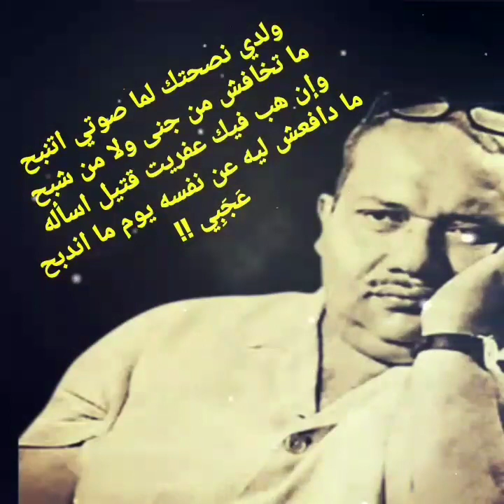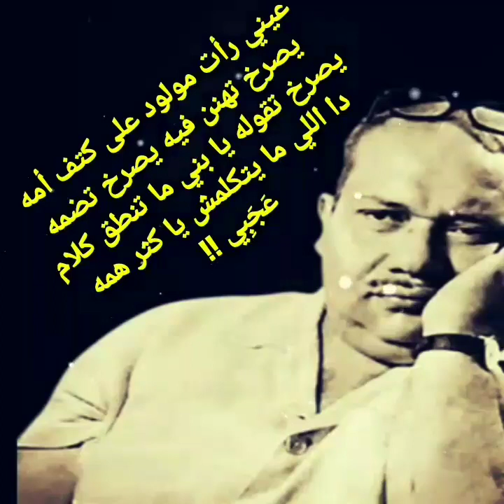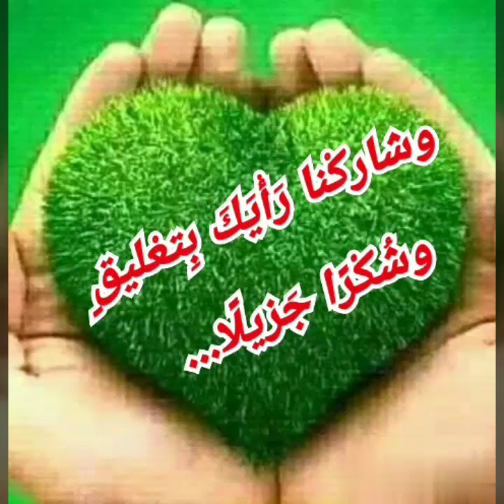« رباعيات صلاح جاهين » بصوت سوبر سها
« رباعيات صلاح جاهين »
بصوت سوبر سها . اترك__أثرًا___

فَضْلًا
 اشْتَرِكْ بِقناتى
وفَعِّلْ  الجَرَسِ
وَإِذا أَعْجَبْكَ الفيديو اضْغَطْ  إِعْجابًا
واترك تعْليق  وشُكْرًا

مع إن كل الخلق من أصل طين
وكلهم بينزلوا مغمضين
بعد الدقايق والشهور والسنين
تلاقى ناس أشرار وناس طيبين
عَجَبِى !!

عجبى عليك .. عجبى عليك يا زمن
يا بو البدع يا مبكِّى عيني دمًا
إزاى أنا أختار لروحى طريق
وأنا اللى داخل فى الحياة مرغمًا
عَجَبِى !!

مرغم عليك يا صبح مغصوب يا ليل
لا دخلتها برجليا ولا كان لى ميل
شايلنى شيل دخلت أنا الحياة
وبكره ح أخرج منها شايلنى شيل
عَجَبِى  !!

سنوات وفايته عليا فوج بعد فوج
واحدة خدتنى إبن والتانية زوج
والتالتة أب خدتنى والرابعة إيه
إيه يعمل اللى بيحدفه موج لموج ؟
عَجَبِى !!

وأنا فى الضلام .. من غير شعاع يهتكه
أقف مكانى بخوف ولا أتركه
ولما ييجى النور واشوف الدروب
أحتار زيادة .. أيهم أسلكه ؟
عَجَبِى !!

نظرت فى الملكوت كتير وانشغلت
وبكل كلمة (ليه ؟) و(عشانيه) سألت
اسأل سؤال .. الرد يرجع سؤال
واخرج وحيرتى أشد مما دخلت
عَجَبِى !!

خرج ابن آدم م العدم قلت : ياه
رجع ابن آدم للعدم قلت : ياه
تراب بيحيا .. وحى بيصير تراب
الأصل هو الموت والا الحياة ؟
عَجَبِى !!

ضريح رخام فيه السعيد اندفن
وحفره فيها شريد من غير كفن
مريت عليهم .. قلت يا للعجب
لاتنين ريحتهم فيها نفس العفن
عَجَبِى !!

ياما صادفت صحاب وما صحبتهمش
وكاسات خمور وشراب وما شربتهمش
أندم على الفرص اللى انا سبتهم
والا على الفرص اللى ما سبتهمش
عَجَبِى !!

والكون ده كيف موجود من غير حدود
وفيه عقارب ليه وتعابين ودود
عالِم مجرب فات وقال سلامات
ده ياما فيه سؤالات من غير ردود
عَجَبِى !!

غدر الزمان يا قلبى مالهوش أمان
وحاييجى يوم تحتاج لحبة إيمان
قلبى ارتجف وسألنى .. أأمن بإيه ؟
أأمن بإيه محتار بقالى زمان
عَجَبِى !!

يا باب أيا مقفول .. إمتى الدخول
صبرت ياما واللى يصبر ينول
دقيت سنين .. والرد يرجع لى : مين ؟
لو كنت عارف مين أنا .. كنت أقول
عَجَبِى !!

أنا شاب لكن عمرى ولا ألف عام
وحيد ولكن بين ضلوعى زحام
خايف ولكن خوفى منى أنا
أخرس ولكن قلبى مليان كلام
عَجَبِى !!

أحب اعيش ولو أعيش فى الغابات
أصحى كما ولدتنى أمى وابات
طائر .. حُوان .. حشرة .. بشر .. بس اعيش
محلا الحياة .. حتى فى هيئة نبات
عَجَبِى !!

سهير ليالى وياما لفيت وطفت
وف ليلة راجع فى الضلام قمت شفت
الخوف .. كأنه كلب سد الطريق
وكنت عاوز أقتله .. بس خفت
عَجَبِى !!

عجبتنى كلمة من كلام الورق
النور شرق من بين حروفها وبرق
حبيت أشيلها فى قلبى .. قالت حرام
ده انا كل قلب دخلت فيه اتحرق
عَجَبِى !!

قالوا الشقيق بيمص دم الشقيق
والناس ما هياش ناس بحق وحقيق
قلبى رميته وجبت غيره حجر
داب الحجر .. ورجعت قلبى رقيق
عَجَبِى !!

يوم قلت آه .. سمعونى قالوا فسد
ده كان جدع قلبه حديد واتحسد
رديت على اللايمين أنا وقلت .. آه
لو تعرفوا معنى زئير الأسد
عَجَبِى !!

أنا قلبى كان شخشيخة أصبح جرس
جلجلت بُه صحيوا الخدم والحرس
أنا المهرج .. قمتو ليه خفتو ليه
لاف إيدى سيف ولا تحت منى فرس
عَجَبِى !!

دخل الربيع يضحك لقانى حزين
نده الربيع على إسمى لم قلت مين
حط الربيع أزهاره جنبى وراح
وإيش تعمل الأزهار للميتين
عَجَبِى !!